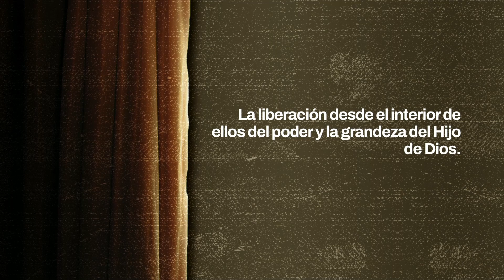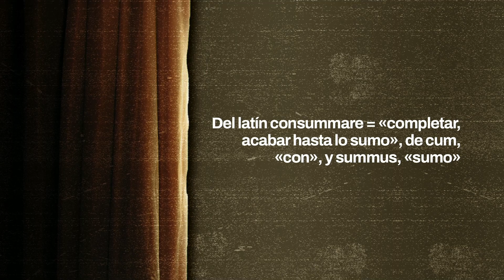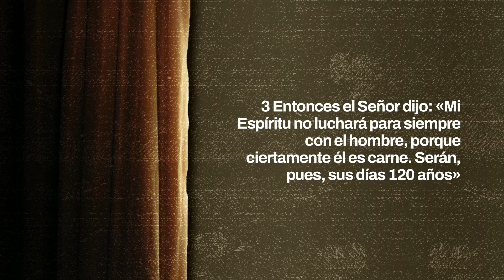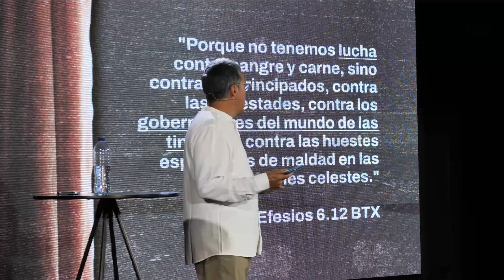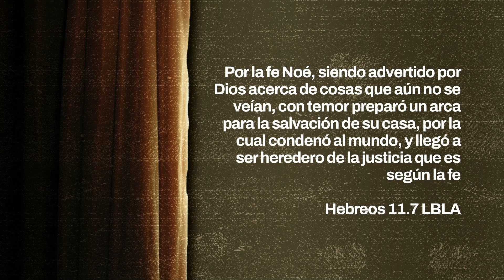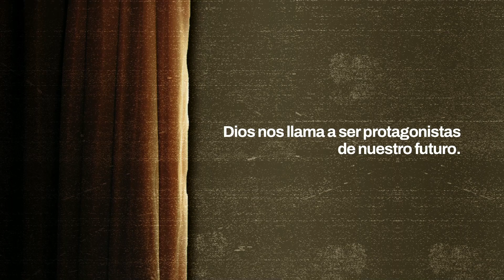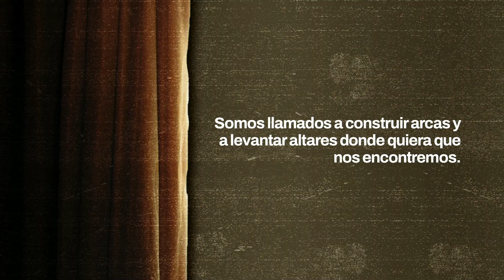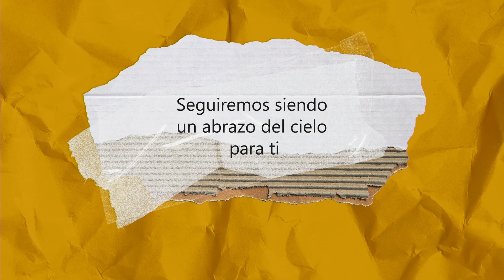Prédica I Pastor Edgardo Peña I El Apocalipsis de los Hijos Parte 7 I Julio 21 2024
Esto es lo que Noé vio y lo que hizo para darle cierre a un momento de la historia. ¿Y si Dios te está llamando para tomar tu papel en esta historia? Tienes que escuchar esta predicación para asumir tu responsabilidad en esta generación de cierre.